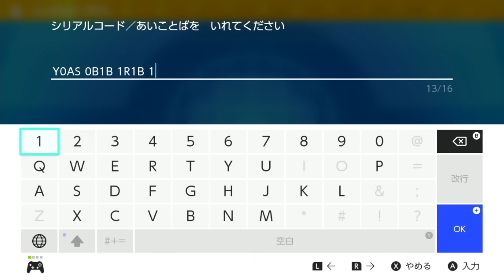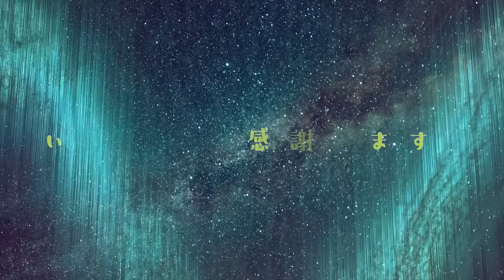【ポケモンSV】ついに超特別なパーモットの配信が開始！今だけのスペシャル個体をGETせよ！【碧の仮面】【藍の円盤】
🟥道具プリンター周回や孵化厳選を自動化できるコントローラー「CHOCO」の購入ページはこちら↓